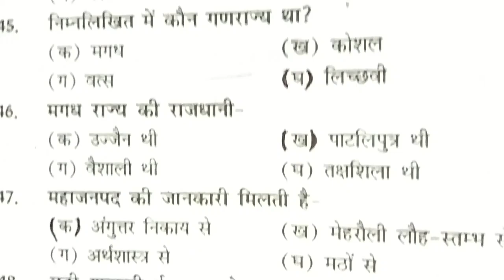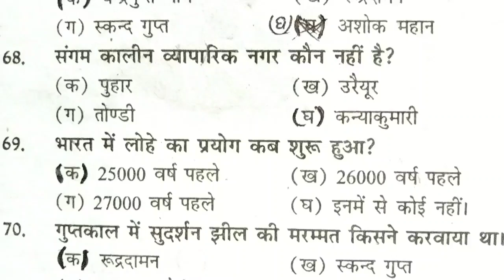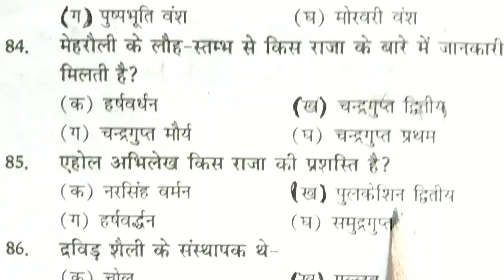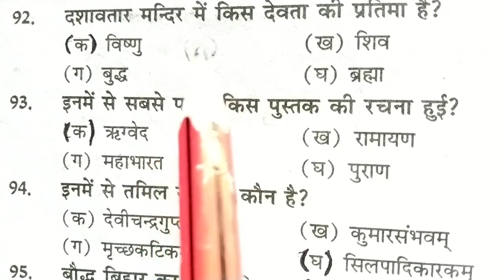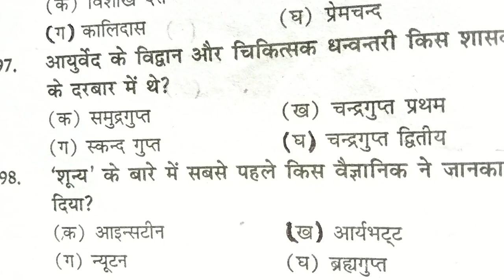Class - 6 | summative Assessment Examination 2021-22 | sub - sst. | योगात्मक मूल्यांकन 2022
About video
welcome Good evening all dear students and friends.you are watching class 6 summative assessment examinations, sst..